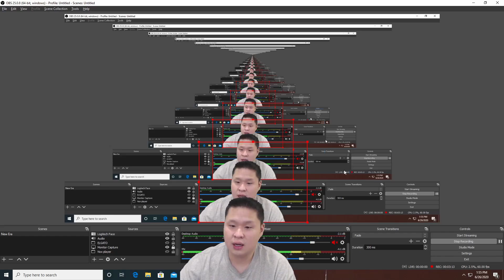MPLI GAME 2 AURA VS ONIC E SPORT, 4 MAGIC DAMAGE LANGSUNG AUTO SAVAGE !!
Cara Top-Up Mobile Legends, PUBG Mobile, Ragnarok M, Free Fire, dan game favoritmu mudah & murah? Langsung Coda Shop